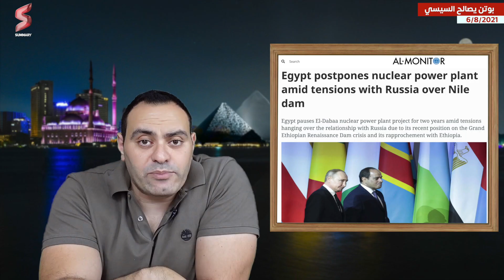روسيا تطلق تصريحات مفاجأة للتودد لـ مصر و تخطي الخلافات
قال السفير الروسي بالقاهرة فى مصر ، جيورجي بوريسينكو، إن السفير يجب أن يقوم بتطوير العلاقات بين بلده الأصلية الذى يحما جنسيتها وبين البلد الذى يعمل بها كسفير ، مشيرًا إلى أن العلاقات بين مصر وروسيا تتطلب تعاون بشكل مكثف ودائم .
وأضاف "بوريسينكو أن هناك بعض القوى تحاول عرقلة التطور بين البلدين والمقصود بها روسيا و مصر ، موضحًا أنه عقب جلسة مجلس الأمن لاحظنا الكثير من المنشورات التي تقيم روسيا بشكل سلبي.
وتابع، أن هذه المنشورات تصدر من على أرضٍ غير مصر ية ولكن من بلدان أخرى يقيم بها مصر يون ، بما فيها المطبوعات العربية التي تصدر في المملكة المتحدة اى انجلترا ، وهذه المنشورات تدور حول تخلي مصر عن تعاونها مع روسيا بسبب ما حدث في مجلس الأمن ، وأكد أيضاً بشكل رسمى أنه لا صحة للأخبار الصادرة من صحف ومواقع بريطانية حول توقف مشروع "محطة الضبعة النووية"، وما يتم نشرة هو أخبار مفبركة وكذب وإدعاء".